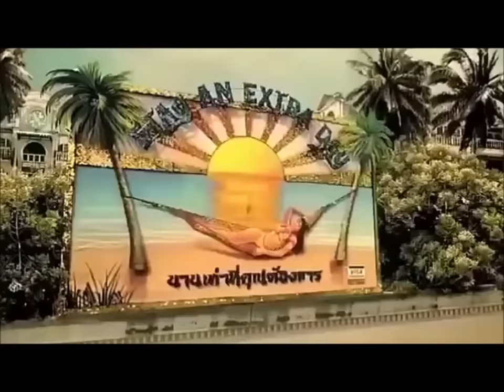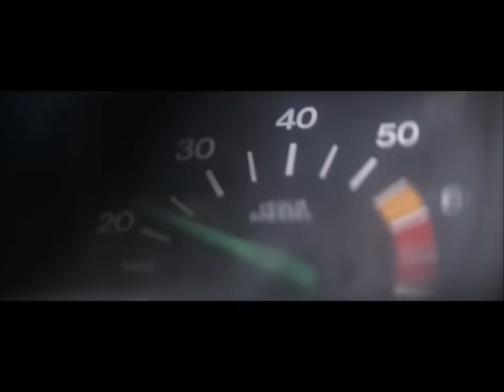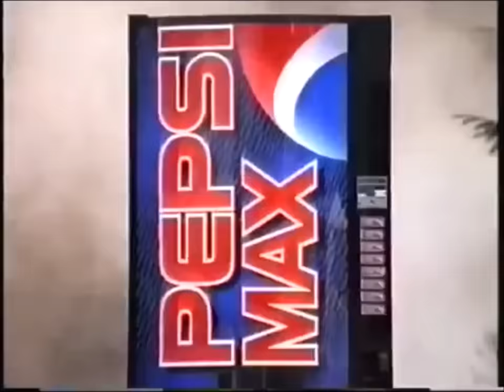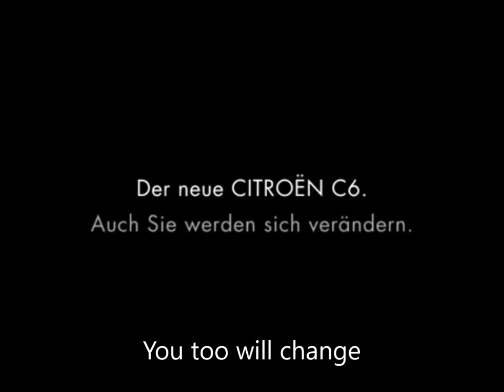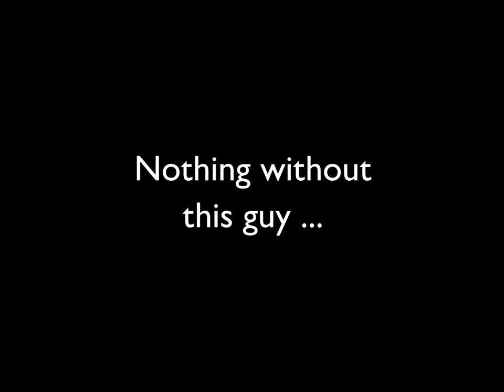10 Funny James Bond Commercials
I put together ten funny James Bond commercials. Well, and some additional bonus material, as always. This time it wasn’t easy because I wanted to use real commercials, not trailers, but there are not so many ads, or at least not in such good quality. Some if those which have good quality – like the Lotus commercials – are extremely stylish, but not funny. So here comes my list. It contains what I could find and what I think is funny. Also, I tried to include all or almost all actors who starred as James Bond. And certainly, the legendary Q and Jaws. These characters are essential for James Bond movies and I like them very much.  Which commercial is your #1? Tell me in a comment, your vote will be included in the ranking!

These ads are included:

1. Visa, “Tuk Tuk” (Rick shaw) with Pierce Brosnan, Zhang Ziyi and Wichai Jongprasitporn from 2002, Clemenger BBDO, Sydney

2. Heineken “Daniel Craig vs James Bond” with, obviously, Daniel Craig and the real-life bank robber Daniel Rojo for "No time to die" from 2020, the commercial was filmed in Spain, especially in the Castle of Tamarit in Tarragona, the agency was Publicis Italy, the actress in the cab is Blanca Parés, shoutout to TheZemun who figured it out

3. John Cleese as Q in Agent under Fire for Nintendo Gamecube, Xbox and Playstation 2 from apparently 2001

4. Omega watches with Daniel Craig for Spectre from 2015

5. Heineken with the unforgettable Desmond Llewelyn as Q from 1999 (It’s all about the beer) - the TV commercial was shot and released after principal photography on The World is Not Enough and is apparently the final filmed appearance of Desmond Llewelyn as Q

6. Heineken, "Chase" with Daniel Craig and Zara Prassinot for Spectre from 2015, director was Sam Mendes, there is also a posthumous cameo from Herve Villechaize, who played Nick Nack in 1974's The Man With the Golden Gun, and a hat-throw that echoes the signature move of Harold Sakata's Oddjob from 1964's Goldfinger

7. Heineken with Daniel Craig for Quantum of Solace from 2008

8. Heineken, "Crack the Case" with Daniel Craig and Bérénice Marlohe for Skyfall from 2012, singer is Gin Wigmore

9. Pepsi Max, James Bond, also starring Jaws

10. Coke Zero, “Unlock The 007 In You” for Skyfall from 2012

11.001 Citroen with Sean Connery from 2006

11.005 Tesco, “Christmas” with Roger Moore, Prunella Scales, Jane Horrocks and John Gordon Sinclair from 2003

11.006 Lark cigarettes with Timothy Dalton, apparently shot after 'Licence To Kill', so after 1989, maybe 1990, and run probably in the early 90s in Japan

11.007 Nabisco, “Shredded Wheat” with the amazing Richard Kiel as Jaws apparently from 1983 (“Bet you can’t eat three”)

Commander James Bond RN, code number 007, is a fictional character created by the British journalist and novelist Ian Fleming in 1952. Bond is a British secret agent working for MI6. The character appeared in a series of twelve novels and two short story collections written by Fleming and a number of continuation novels and spin-offs as well as in 27 film productions between 1962 and 2020. He has been portrayed on film by Sean Connery, David Niven, George Lazenby, Roger Moore, Timothy Dalton, Pierce Brosnan and Daniel Craig.

The votes are in and the current winner is: Tuk Tuk with Pierce Brosnan  (#1) with 92 votes/positive mentions, followed by Citroen with Sean Connery (#11.005) with 24 votes/positive mentions.

Results in detail, status July 29, 2021 (votes and positive mentions counted)

1. Visa, “Tuk Tuk”, Brosnan:  92 votes/mentions
2. Citroen, Sean Connery: 24 votes/mentions
3. Heineken, “Daniel Craig vs James Bond”, No time to die: 21 votes/mentions
4. Heineken, “Chase” (Boat), Daniel Craig, Spectre: 18 votes/mentions
5. Tesco, “Christmas”, Roger Moore: 16 votes/mentions
6. Nabisco, “Shredded Wheat”, Richard Kiel as Jaws: 16 votes/mentions
7. Lark, Timothy Dalton: 15 votes/mentions
8. Heineken, Skyfall, Daniel Craig (Train): 15 votes/mentions
9. Nintendo, “Agent under Fire”, John Cleese as Q: 14 votes/mentions
10. Heineken, Desmond Llewelyn as Q: 14 votes/mentions
11 Pepsi Max, also starring Jaws: 8 votes/mentions
12. Omega, Spectre, Daniel Craig: 6 votes/mentions
13. Coke Zero, “Unlock The 007 In You”, Skyfall: 2 votes/mentions
14. Heineken, Quantum of Solace (Guy), Daniel Craig: 0 votes/mentions